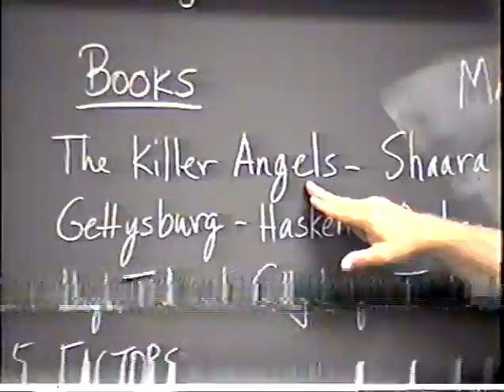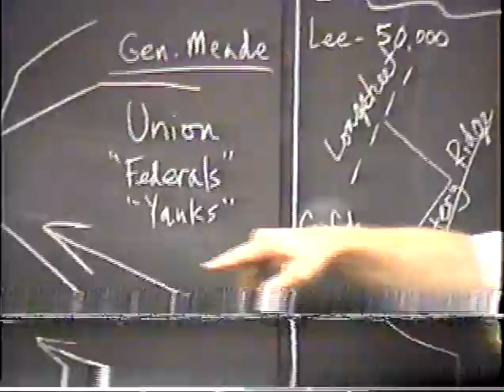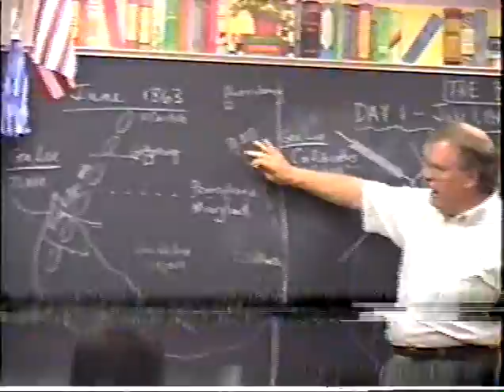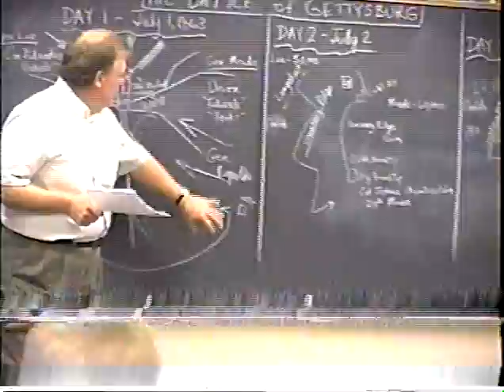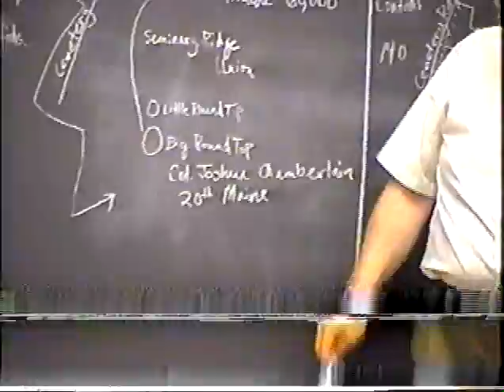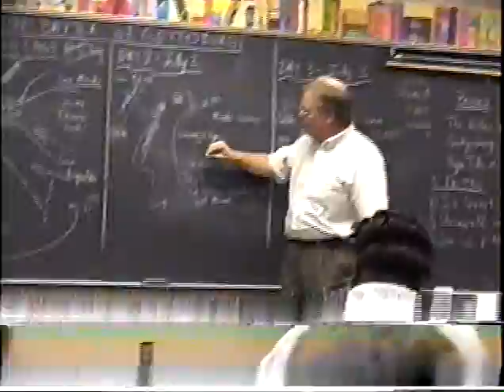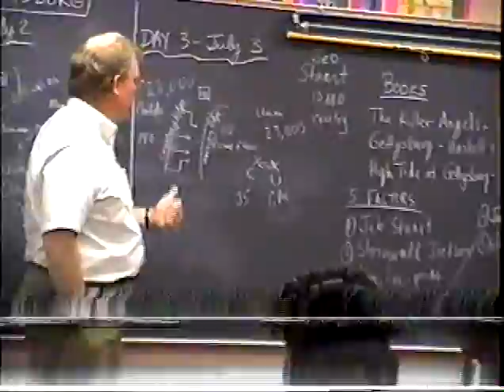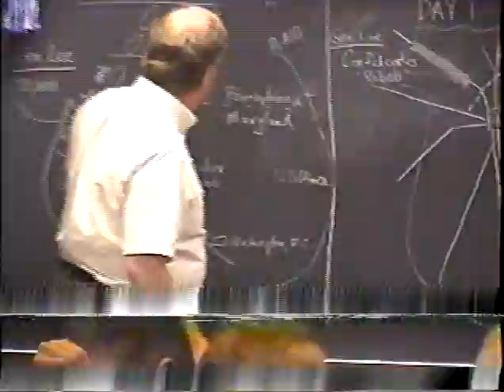Mark Clayton - Gettysburg Presentation May 26, 1999